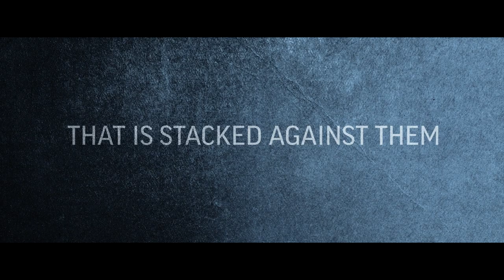Official Trailer | Beyond the Headlines: Black Girl Missing | March 4, 2023 | Lifetime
Two terrifying stories of young black women who go missing and the families who battle a system stacked against them. With the help of the Black and Missing Foundation, will they bring their daughters home?

Beyond the Headlines: Black Girl Missing premieres on Saturday, March 4 only on Lifetime. Available on demand or on the Lifetime app until April 6, 2023.

The Black and Missing Foundation, Inc (BAMFI) is a non-profit 501(c)(3) organization whose mission is to bring awareness to missing persons of color; provide vital resources and tools to missing person's families and friends and to educate the minority community on personal safety.

to see profiles of the missing or to submit an anonymous tip.